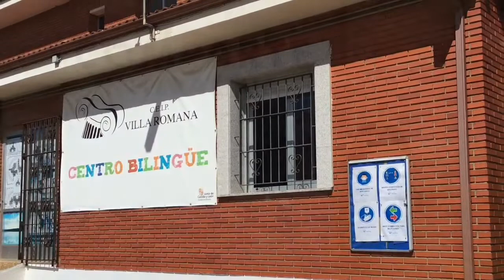PROGRAMA TEACH IN SPAIN EN EL CEIP VILLAROMANA DE NAVATEJERA (LEÓN)